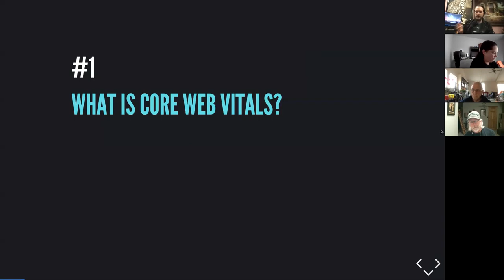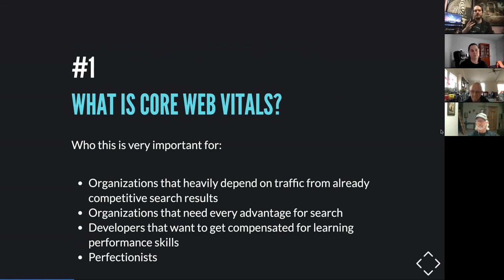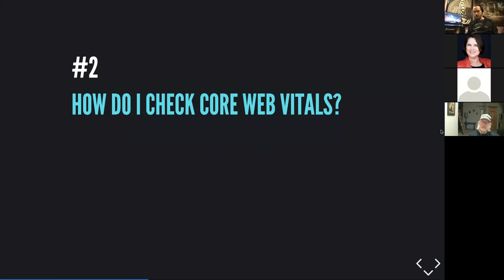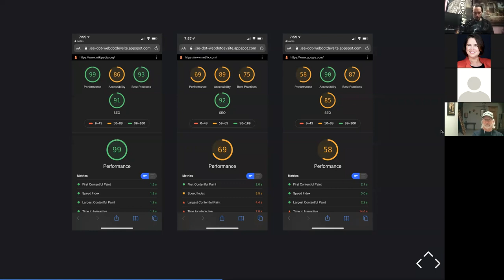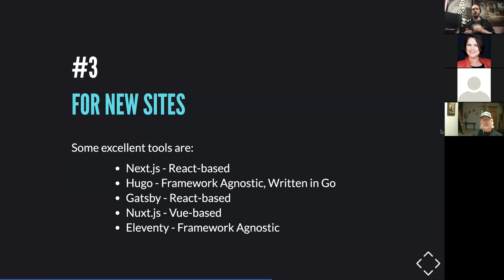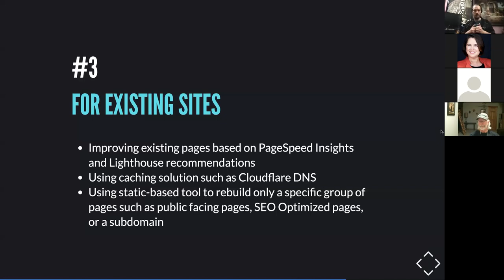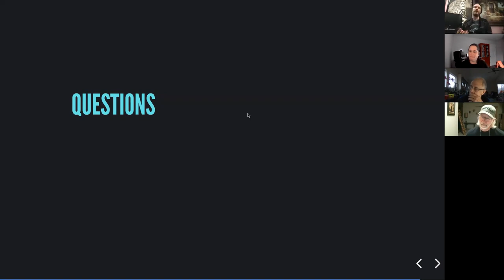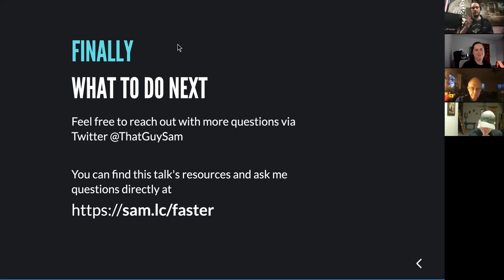What's the Deal with Google Search and Speed?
Tulsa Web Devs is joined by Sam Calton, @ThatGuySam, as he discusses upcoming changes to Google's ranking algorithms.